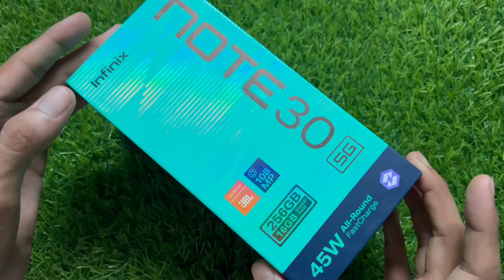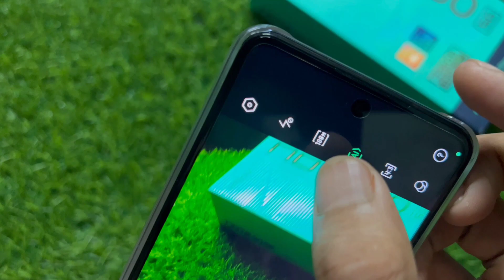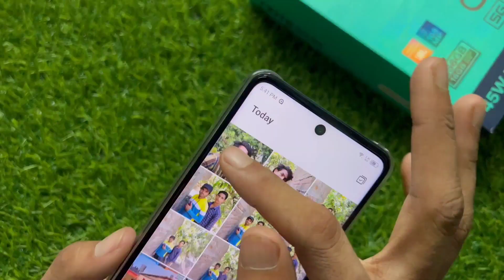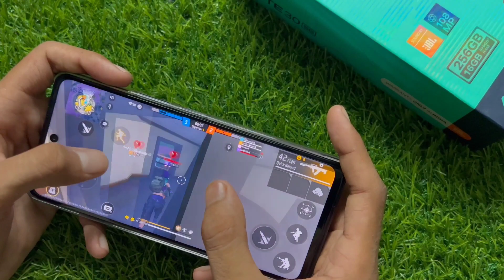Infinix Note 30 5G price just ₹12999 in Flipkart BBD🤯 best for Free Fire 8/256GB🔥 Dimensity 6080😳